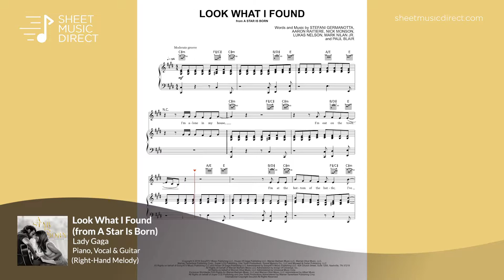Look What I Found Sheet Music (from A Star Is Born) - Lady Gaga - Piano, Vocal & Guitar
Learn how to play Lady Gaga’s "Look What I Found" from the hit movie A Star Is Born, starring Lady Gaga with premium Hal Leonard sheet music arranged for Piano, Vocal & Guitar (Right-Hand Melody)